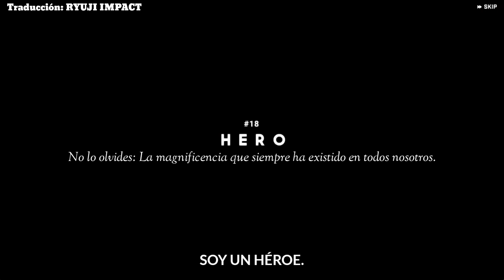¡¡BRUTAL!! - NO LO OLVIDES... ¡YO TE PROTEGERÉ! | NIKKE ANIME | Nikke Goddess of Victory español